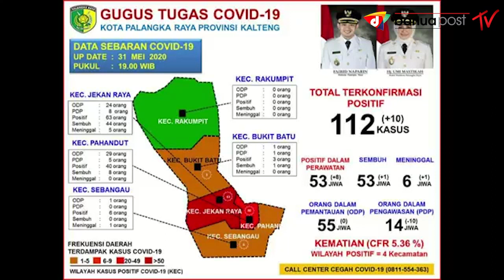112 ORANG DI PALANGKARAYA POSITIF COVID 19